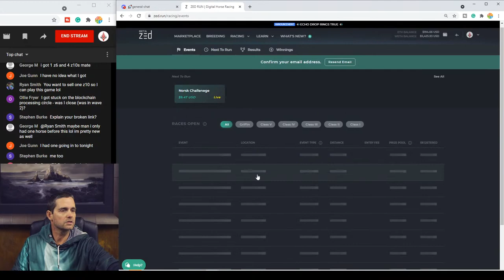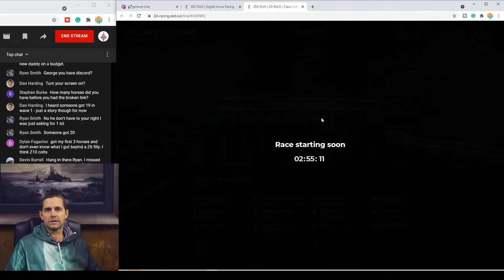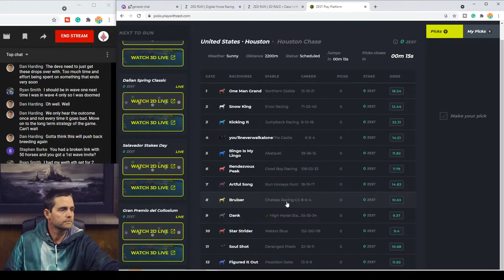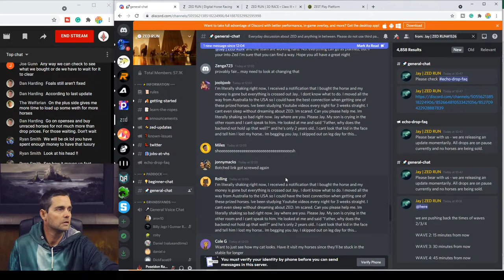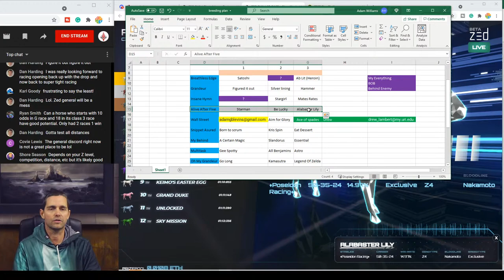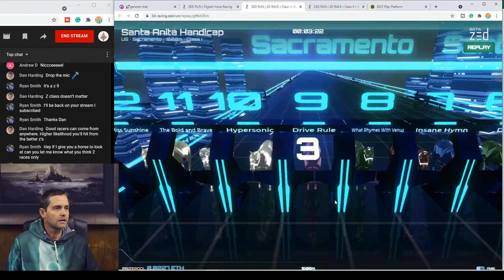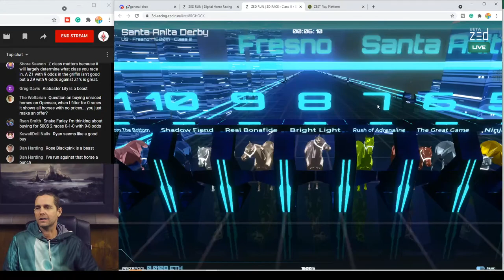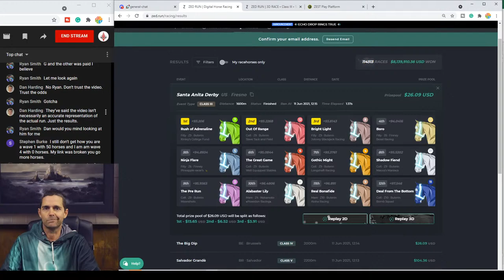{Zed Run} Screw it. Let's go Racing LIVE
Discuss all things Zed Run in our friendly, helpful, respectful community on Facebook

Be the first to know about our upcoming offspring sales by signing up for our Advanced Notice email list!

I am looking for a 15-20% winner to partner Insane Hymn

What is ZED?

ZED is a digital horse racing game where players can build a stable of racehorses by buying, breeding, and racing digital racehorses. The ultimate goal in ZED is to create a legacy with a valuable stable full of winning and rare racehorses. The more you breed and race, the greater your legacy becomes. Once your stable is formed with at least one racehorse, you can earn a profit if you decide to sell, breed or race!